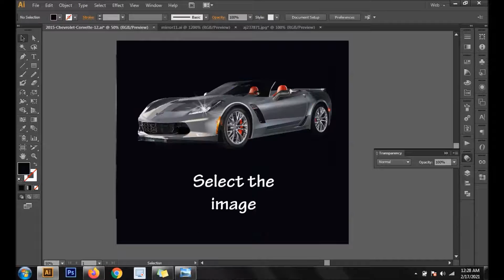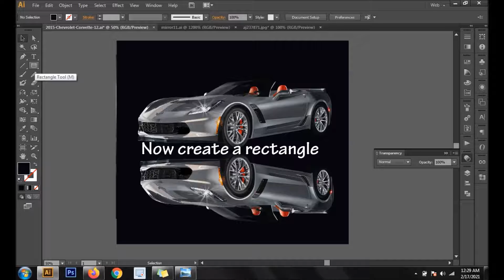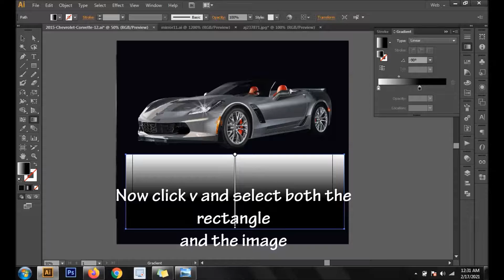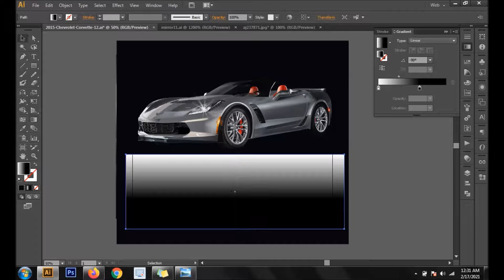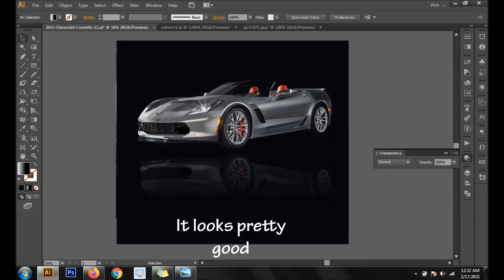CREATING REFLECTION EFFECT| IN ADOBE ILLUSTRATOR |TUTORIAL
Tutorial for reflections| This short video tutorial will show you step by step how to make a reflection on images, shapes, and text